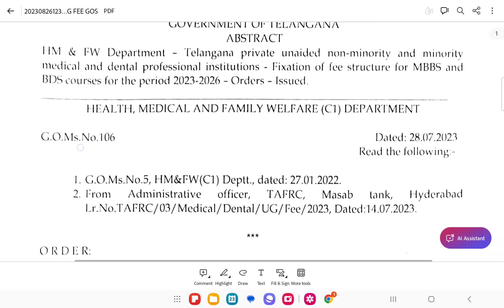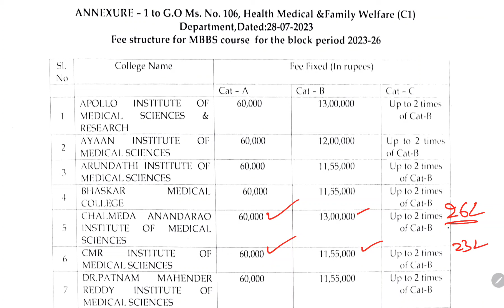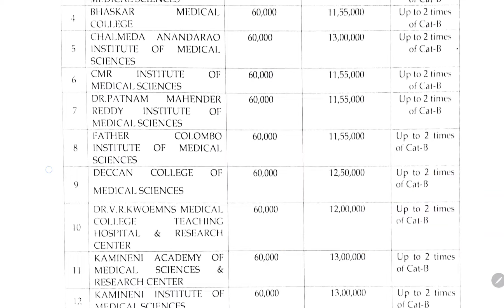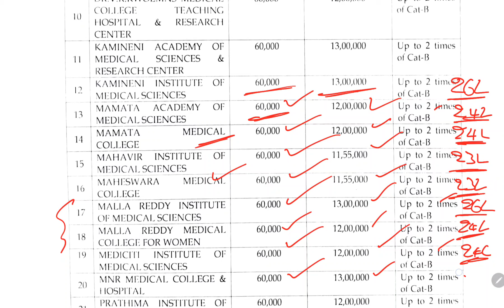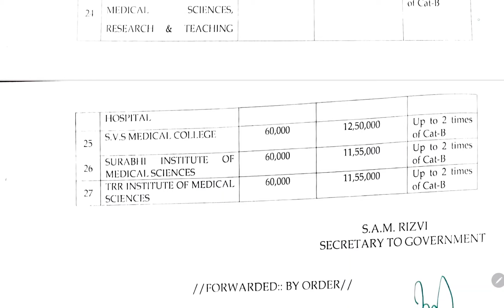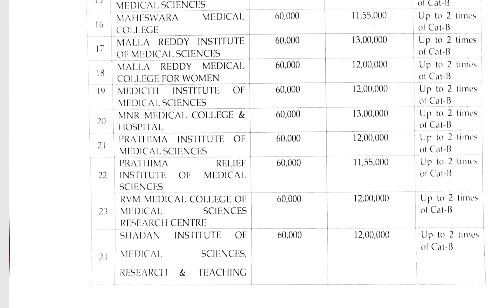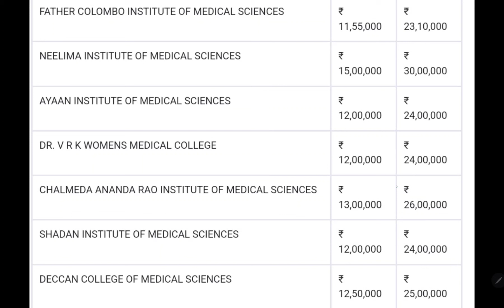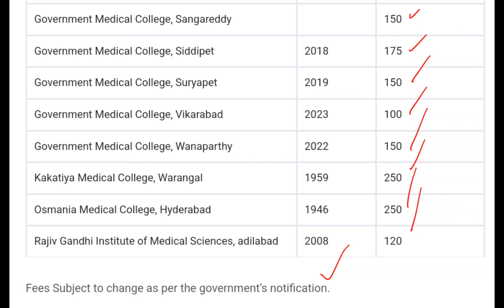TG UG-NEET 2024 MBBS BDS Fee Details | Cat A Cat B Cat C